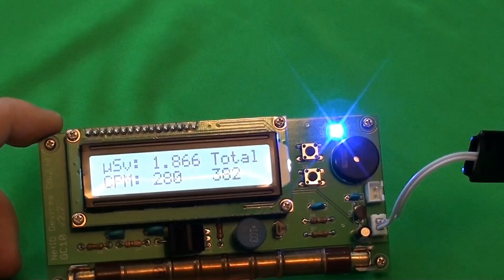GC10 : Geiger counter (dosimeter) review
aka : kinoko geiger counter
NetIO devices Japan